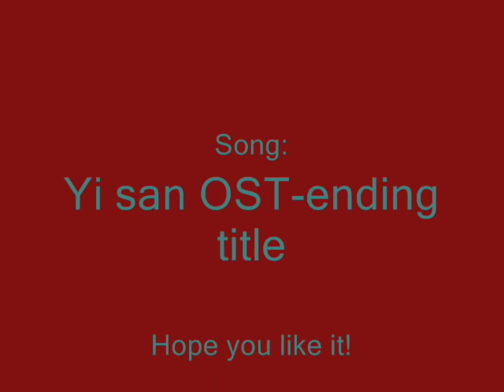Royal hanbok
Pictures with Queen's and concubine's hanbok.